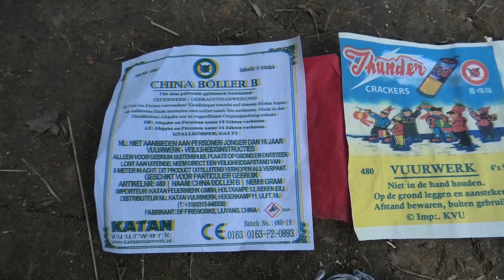Katan Thunder Crackers B / Sehr laute "B" Böller !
Geile Teile !!!